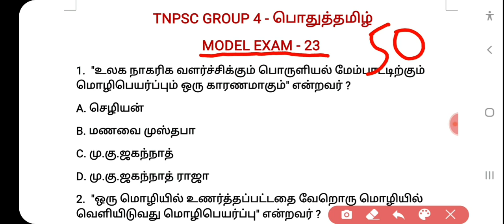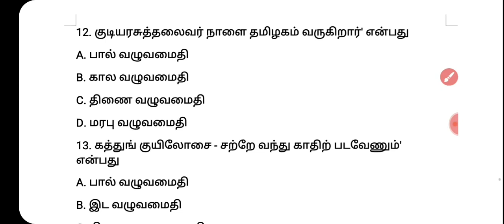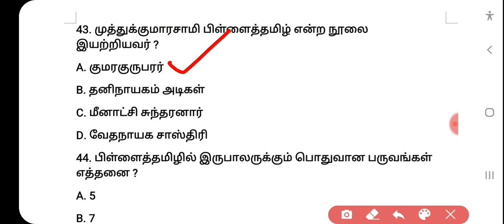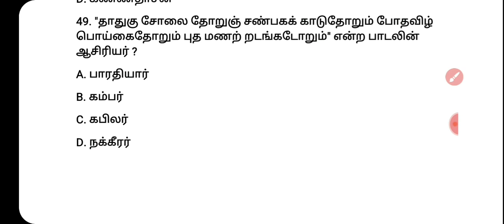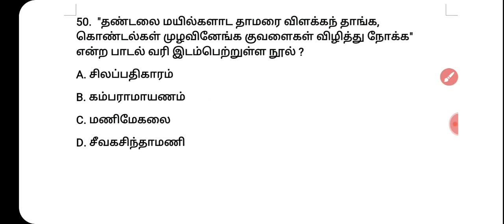TNPSC GROUP 4 - பொதுத்தமிழ் / MODEL EXAM - 23 / ( 6 to 12th ) std / 50 most important questions